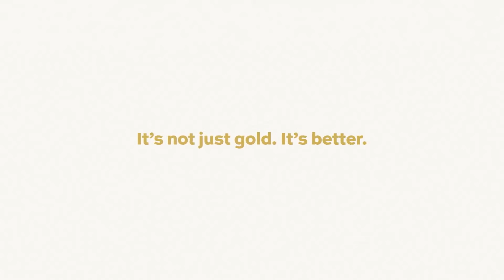Polkadot & Cardano: $DOT Exists on Cardano! Interoperability Unlocked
Get ready for some groundbreaking updates from the Wanchain team! In this episode, Peter and Temujin discuss the new Metamask integration for Cardano users, an exciting development in the Polkadot ecosystem, and the latest on stable assets.

Watch to learn about the new DOT to ADA bridge, the revolutionary interoperability features coming to Metamask, and more. Don't miss the alpha drops and future collaboration insights!

Timestamps
00:00 Intro
02:53 What we need to know about the ADA/DOT bridge
05:05 Deeper appreciation for interoperability
05:58 Metamask integration for Cardano
07:27 Anastasia Labs Smart Routers
10:49 NFT Bridge?
11:28 Additional work from existing projects?
13:04 Cost for projects?
13:51 When can it all be used?
15:43 XAUt on Cardano
18:38 Wanchain Catalyst Proposals